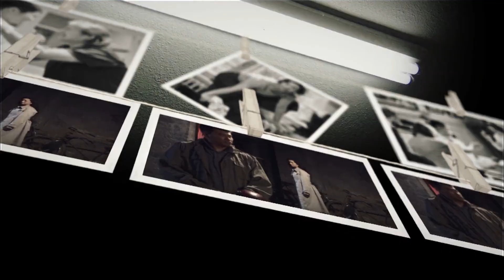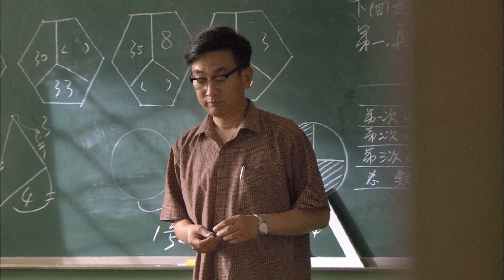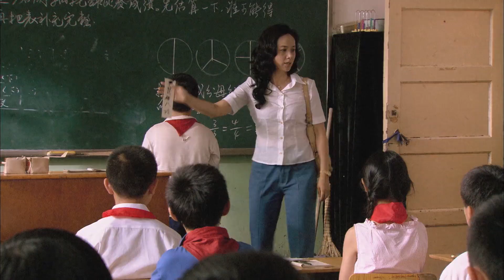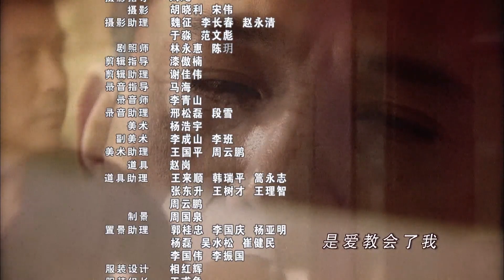MULTI SUB【幸福來敲門】15| 爸爸給兒子找後媽，兒子嫌棄怒罵後媽，後媽做法讓兒子改變態度！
「半路夫妻」遭到雙方家庭的強烈反對，最終通過兩個人的良苦用心贏得了雙方家人的尊重！情感電視連續劇